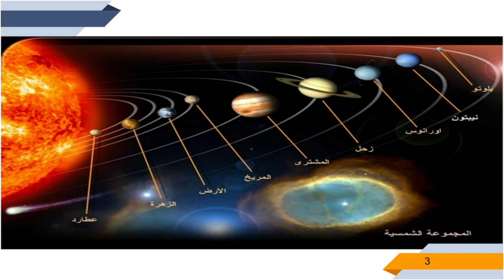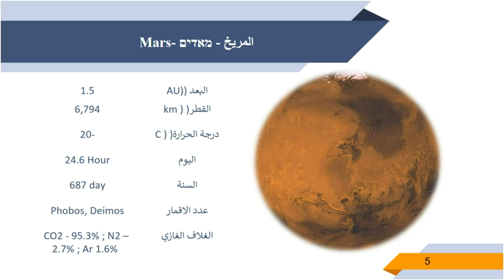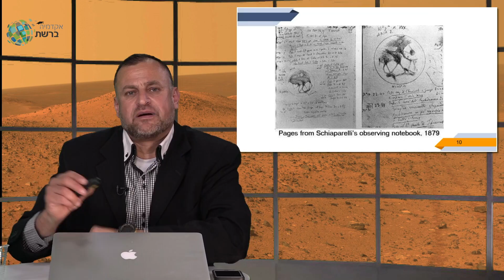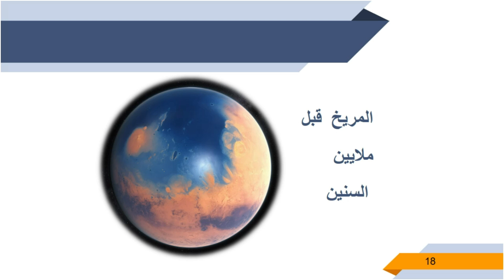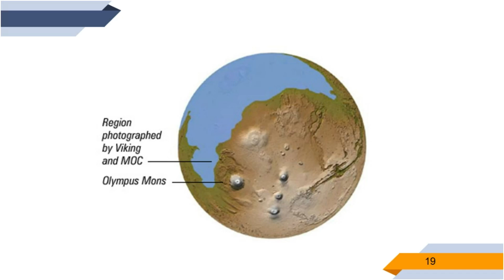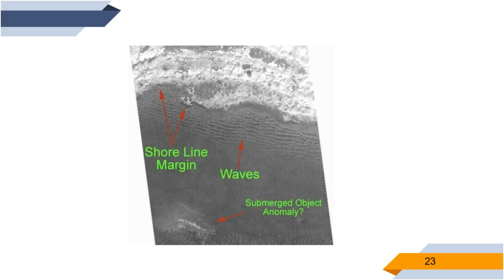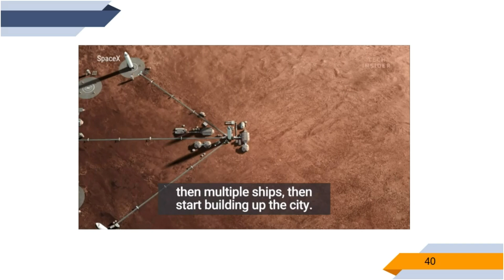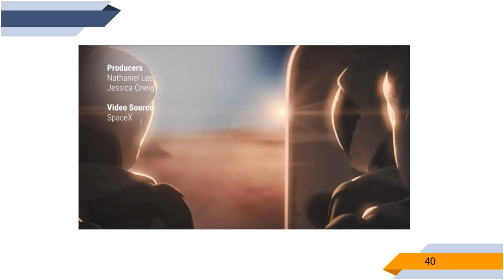מסע אל המאדים עם פרופ' מוסטפא עספור - בערבית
הרצאה מקוונת בנושא חלל לכיתות ז'-ט' בערבית

בהרצאה מרתקת זו נלמד על כוכב הלכת מאדים ועל התגליות העיקריות והעדכניות ביותר, ונבין ביחד אם ניתן לקיים שם בעתיד מושבה אנושית, ואם כן - כיצד. ההרצאה כוללת קטעי סרטונים והדמיות מציאותיות שיסייעו לשומע לטייל בין הכוכבים ולהבין מהי התחושה המתקבלת כאשר מסיירים בכוכב הלכת.

מוסטפא עספור הוא פרופ' בעל דוקטורט בגיאופיזיקה ומדעים פלנטריים המתמחה בחקר אקלים וכוכבים, מרצה למדעים וחלל בחוג לגיאוגרפיה ולימודי סביבה באוניברסיטת חיפה ובר אילן, ונוסף לכך הוא מרצה לאסטרופיזיקה במכללות שונות.